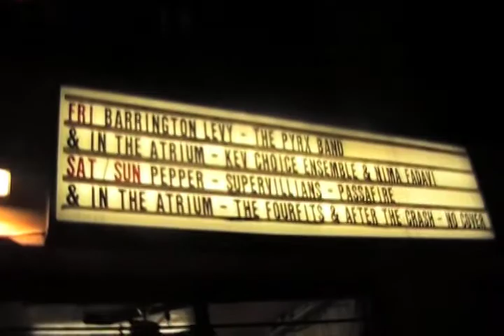Barrington Levy ft. PYRX - Main Stage @ The Catalyst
PYRX takes the stage, burnin' down a fully packed crowd at the Catalyst, with Reggae legend BARRINGTON LEVY! Blaze1 Clothing